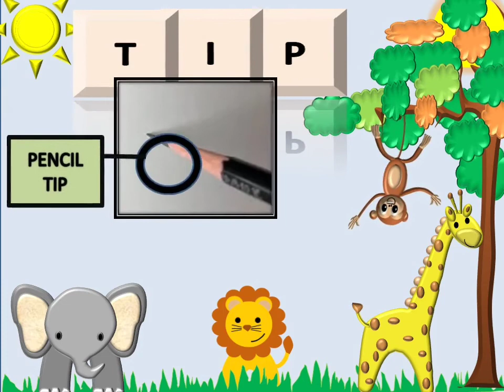Learn "IP" Family || Three Letter Words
Hello Kids,
Today we will be learning about "IP Family" Its going to be a lot fun. Its really fun to learn.
Have Fun and Learn Well